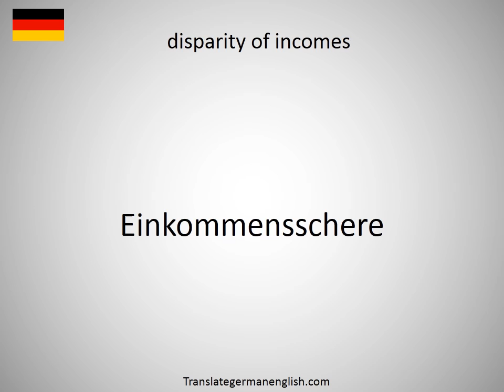How to say disparity in age in German?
How to say disparity in age in German? Learn the pronounciation disparity in age! How to Pronounce disparity in age. Expand your vocabulary, learn German words. Practice German online. Use this free pronunciation guide to practice words at a time. Learn German for free. Thank you for viewing, please like or subscribe! hoe om te sê, si të thuash, እንዴት እንደሚናገር, wie sagt man, comment dire, come dire, como dizer, как сказать, nasıl denir, cómo decir, 怎么说, πώς να το πω, hoe zeg je.